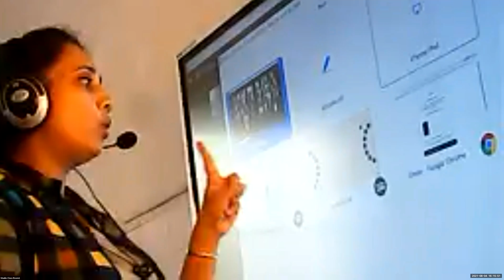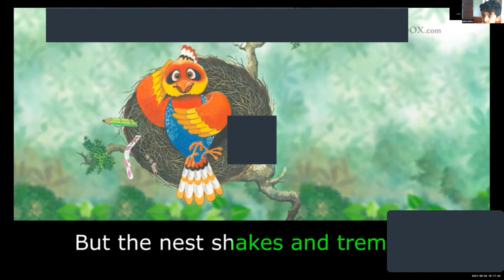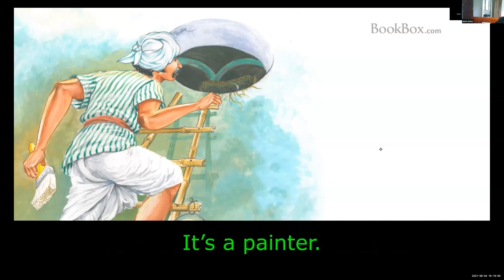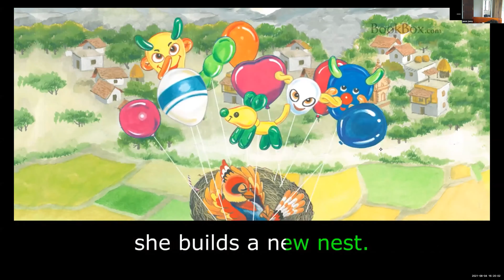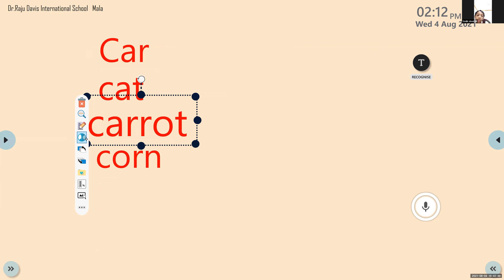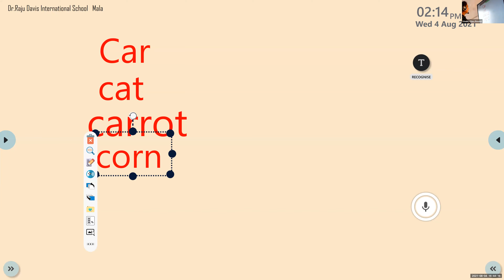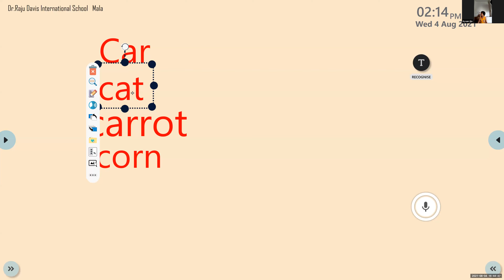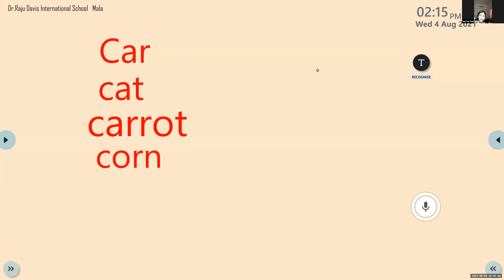Dr.Raju Davis International School | CLASS 1 ENGLISH ACCENT TRAINING | 05-08-2021